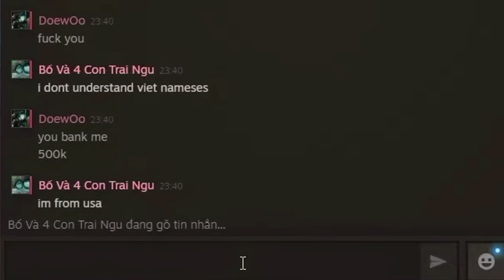ÔNG NÀO RA CỨU ÔNG MID BÊN KIA VỚI CHỨ CAY LẮM RỒI ĐẤY | DUY CÒM